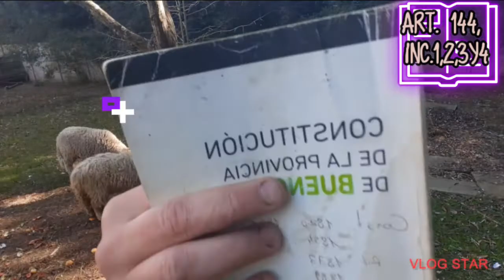CONSTITUCIÓN DE LA PROVINCIA DE BUENOS AIRES - Art. 144 inc 1, 2, 3, 4 - Gustavo Damián Gonzalez